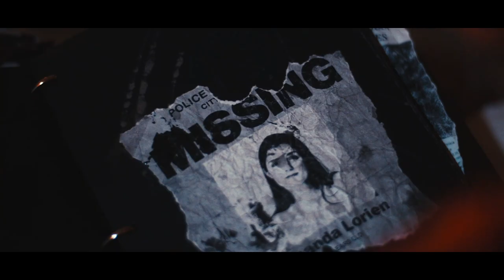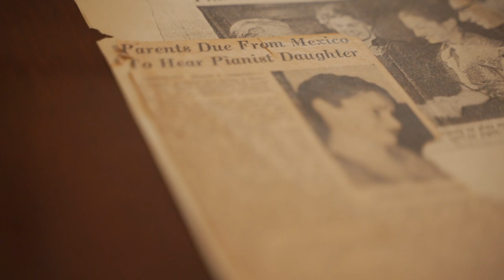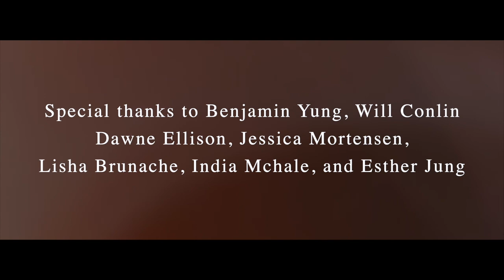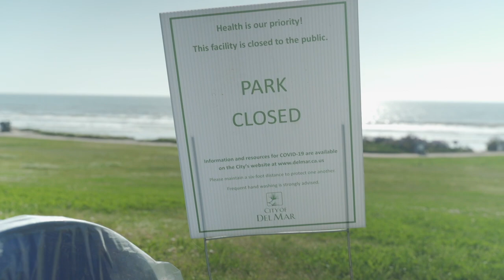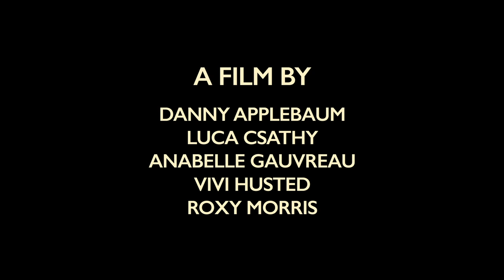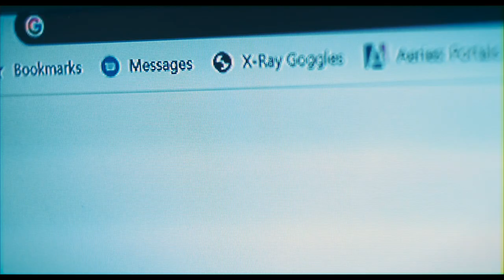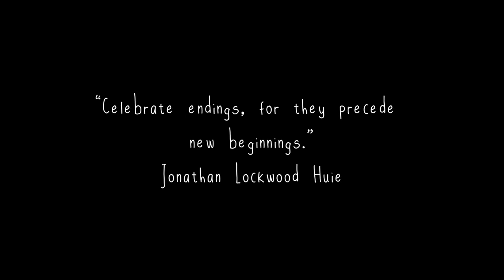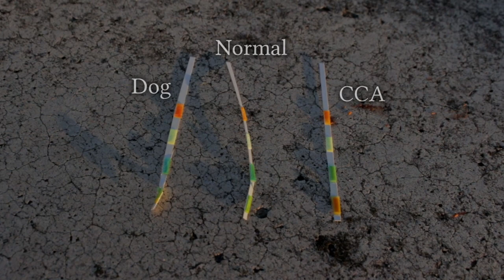CCA Film Festival 2020!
Welcome to our virtual film festival! In lieu of a ticket price, your donations to the CCA Gala earlier tonight help support our program, and if you missed the Gala we also accept donations to Envision Cinema through the CCA Webstore

Here is our program for tonight. Thank you so much for being here!

Block 1: Narrative & Documentary
A Camp Story
Elementary Dogs
Collision Course
Monique (Piano player)
LOL
Hues
Ventus Chorum

Block 2: Made During Quarantine
A Dog’s Purpose
California Quarantine
Day In The Life Of Lola The Dinosaur
Postmates
Scribble
The Ravaged In The Winter, Director’s Cut Preview
Too The Moon
With Flying Colors

Block 3: Narrative & Documentary
Visiting Hours
Built From Scratch
Smother Me, Rage
New Beginnings
Unlimited
Dance
Water Fountains - A Case Study
Chicken